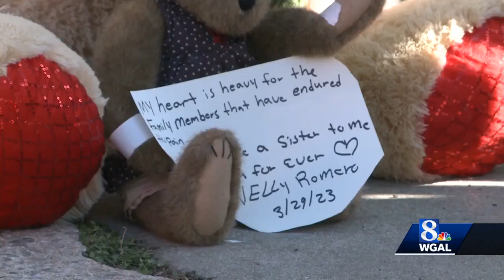NTSB takes lead in explosion investigation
The National Transportation Safety Board has opened a safety investigation into what it called a natural gas explosion and fire at R.M. Palmer Company factory in West Reading, Berks County.